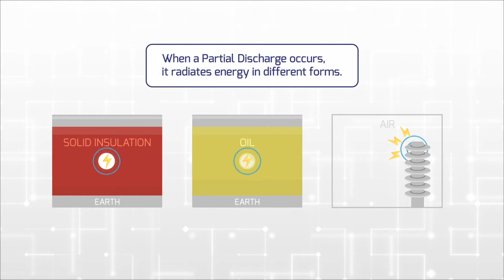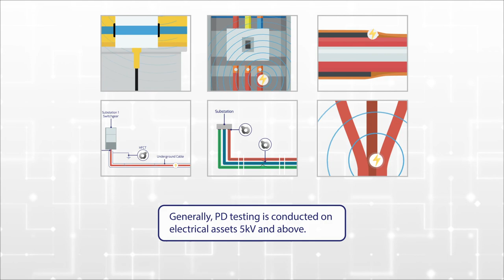How to Detect Partial Discharge (PD)? On-line Partial Discharge Detection Methods - IPEC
When a Partial Discharge occurs, it radiates energy in different forms.

Electromatic energy can be detected directly with a UHF PD sensor, as commonly used on GIS. On Air-insulated switchgear, the electromagnetic energy induces voltage pulses on the earthed external panels, called TEVs. These can be detected using Capacitively coupled sensors. In cables and joints, the PD induces a small current pulse that propagates along the cable and can be detected using a High Frequency current transformer, or HFCT. PD also produces acoustic energy, which is detected by ultrasonic sensors. These are used for overhead lines, bushings, or cable terminations, where tracking or corona discharge occurs on the outer insulating surfaces.